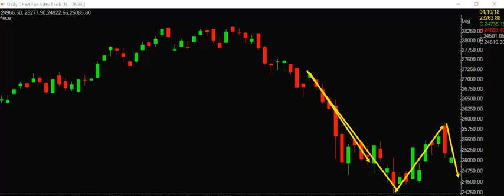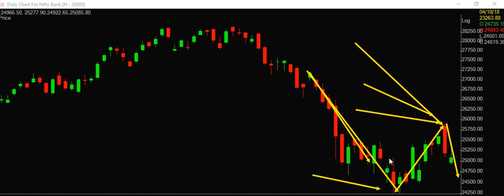शेअर बाजार अपडेट्स २० ऑक्टोबर २०१८